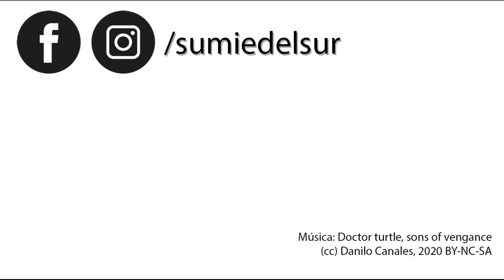Sumi-e del sur, Crisantemo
Uno de los 4 nobles caballeros, que representa al otoño: el Crisantemo 菊 (kiku)